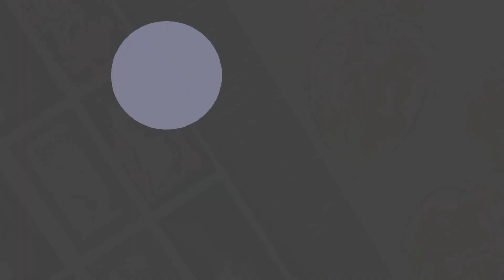【解説】冬・春の絵手紙『メジロと蝋梅』1月・2月・3月（初心者向け）リアルな鳥と花の描き方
メジロが綺麗な鶯色なので、ずっと鶯と勘違いしていたのは私だけではない・・・はず( ˘ω˘ )
蝋梅を描きましたが、ピンクや白の梅に変えても可愛いと思います🎨

 快適アートのオリジナルデザインですので、お好きに使って楽しく絵手紙を描いてみてくださいね！🎨

【Written words in picture】
Spring is coming soon
春　は　もうすぐ
haru wa mousugu

・吉祥顔彩24色セット
・裏面葉書画仙紙
・彩色筆
・ぺんてる筆ペン（顔料インク）

🎨このチャンネルでは絵手紙やイラストの描き方を音声つきで解説しています。
⏰《ほぼ毎日更新》です！
様々のモチーフを描いていきますので気に入ったものがあれが参考にして描いてみてくださいね😊

コメント欄でご感想、ご意見、リクエストお待ちしております！

こちらのチャンネルでは『贈る絵』をテーマに、絵手紙などのレクチャー動画をアップしています。

少し時間をかけて描いてみた絵の動画をアップしているメインチャンネル、
「kaiteki ART」チャンネルも見てみてくださいね！